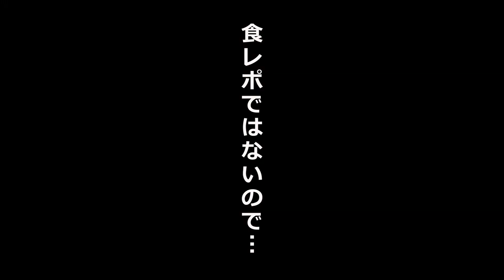toitoitoiステーション高尾山出張編～山のtoitoitoi～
【プレミア公開】6月18日(木) 21:30～

草木染めを特徴とするインディーズブランド「Botanic Green」が、春分に予定していたイベント「ローカルサルーン」を、夏至に開催。

オンライン前夜祭として「toitoitoiステーション高尾山出張編～山のtoitoitoi～」プレミア公開決定！

今年のアースガーデン”冬”で出会い、コラボが実現しました。Botanic Greenのアトリエがある高尾での沢歩きや、葉っぱ染めの様子やBotanic Greenさんとのトーク、最後にはもちろんLIVEパフォーマンス！想像するだけで今からワクワク楽しいこと間違いなし、ONLINEの前夜祭です。

ローカルサルーン by Botanic Green
日程：2020年6月20日（土）、21日（日）
時間：11:00 – 20:00
場所：原宿 SPACE BANKSIA (東京都渋谷区神宮前3-20-3 石井ビル1F

Amazon Music